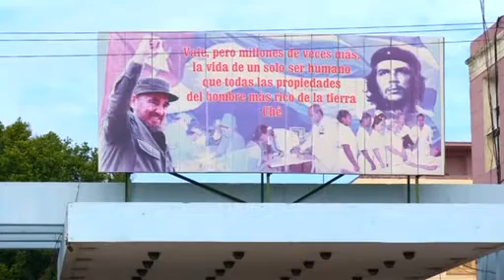Cuba answers WHO's call for more Ebola help